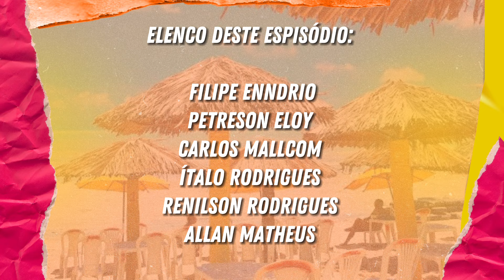TE APRUMA, CLEONICE! 2° TEMPORADA - EP. 03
Cleonice percebe que vai ficar sozinha na casa de Silvânia e resolve convidar umas amigas para uma farrinha, o que ela não esperava é que iria chegar uma parente do interior.